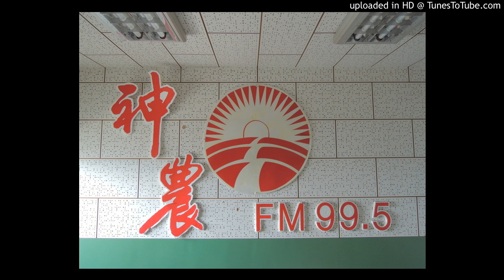20160823 神農補給站(上)